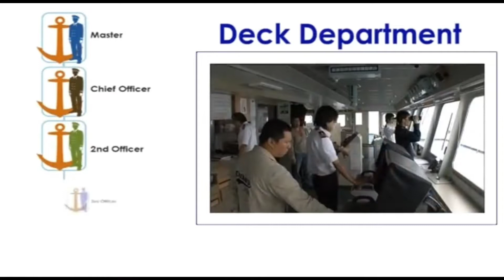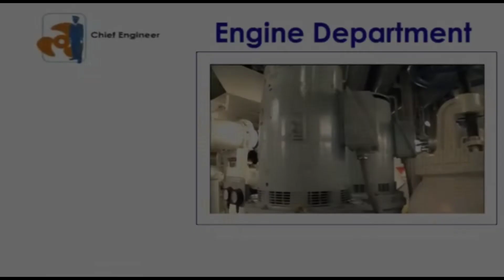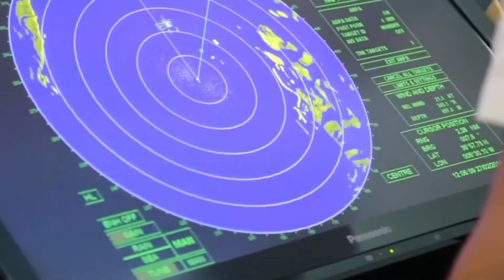BSMT and BSMAR-E PROMOTIONAL VIDEO